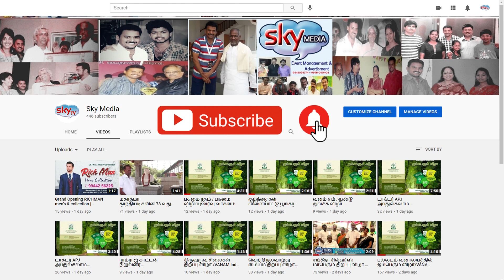383 வது நமது வனாலயத்தில் நடைபெற்ற வாராந்திர கலந்தாய்வு கூட்டம் | 28 .02.2023 || sky media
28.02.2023 செவ்வாய்கிழமை, நமது வனாலயத்தில் நடைபெற்ற வாராந்திர கலந்தாய்வு கூட்டத்தில் Shaan’s Cargo இயக்குநர் திரு.K.விஜயகுமார், வழக்கறிஞர் திரு.E.கெளதமன், PRP Kitchen Consultant திரு.பிரேம்கண்ணன், Magician திரு.விக்னேஷ் ஆகியோர் இணைந்து மூவர் முற்றத்திலுள்ள திருவள்ளுவர், மகாத்மா காந்தி மற்றும் டாக்டர் அப்துல் கலாம் திருவுருவ சிலைகளுக்கு மாலையணிவித்து மரியாதை செலுத்தினர். திரு.K.விஜயகுமார் அவர்கள் தேசியக்கொடியேற்றி மரியாதை செலுத்தினார். அதனைதொடர்ந்து மூலிகை வனத்தில் மூலிகை செடி நடவு செய்தும், நட்சத்திர வனத்தில் பூஜை செய்தும் அனைவரும் கூட்டத்தில் கலந்துகொண்டனர். வனம் செயல்தலைவர் திரு.K.பாலசுப்பிரமணியன் அவர்கள் வரவேற்புரை வழங்கினார். செயலாளர் திரு.ஸ்கை.வே.சுந்தரராஜ் அவர்கள் உலக நலம் வேண்டி தவம் இயற்றினார்.  ஜெய்வாபாய் பள்ளி தலைமையாசிரியர் திருமதி.ஸ்டெல்லா மேரி, ஆசிரியர் திருமதி.மகேஸ்வரி மற்றும் முன்னாள் மாணவி திருமதி.பார்த்தீபா ஆகியோர் சிறப்புரையாற்றினர். சிறப்பு விருந்தினர்கள், வனம் நிர்வாகிகள், அறங்காவலர்கள், இயக்குநர்கள், தன்னார்வலர்கள் கலந்துகொண்டு துபாய் பசுமை பயணம் குறித்த அனுபவங்களையும், பசுமை சார்ந்த கருத்துக்களையும் பகிர்ந்துகொண்டனர். இன்றைய அன்னம் பாலிப்பு வழங்கிய வனம் அறங்காவலர் சக்தி கியர்ஸ் திரு.ஈஸ்வரன் அவர்களை வாழ்த்தி கூட்டம் நிறைவடைந்தது.
நன்றி
TMS, வனம் ஊடகத்துறை